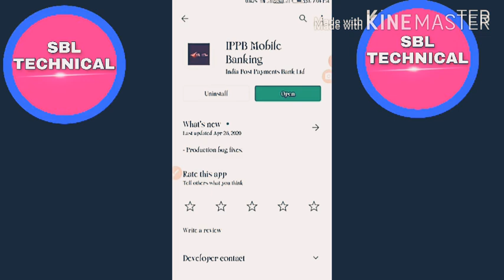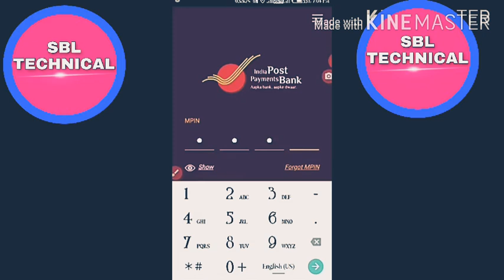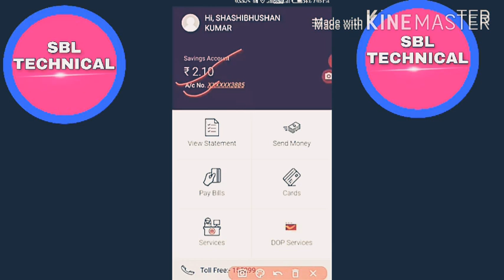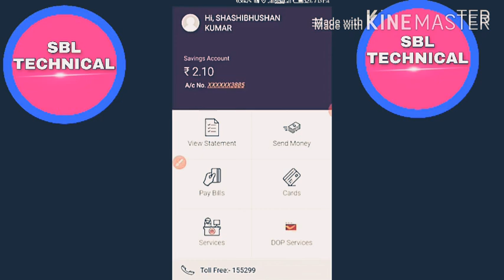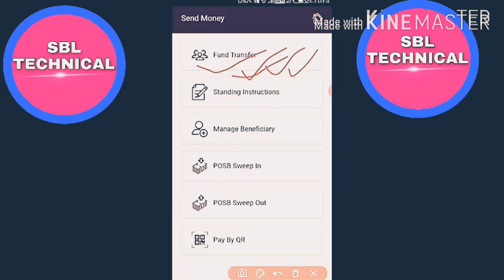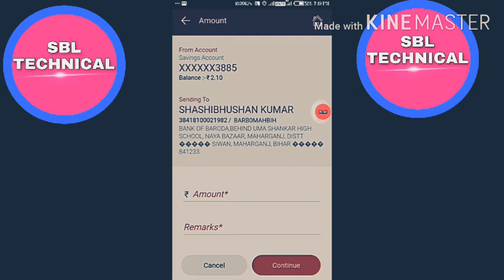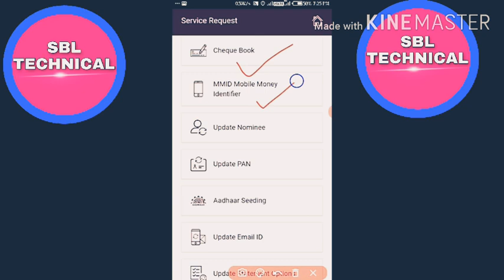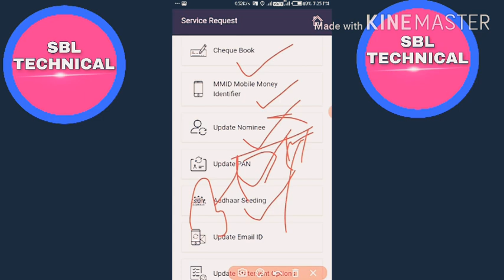india Post balance check | check india Post account balance | post office account balance check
i'am SHASHI BHUSHAN Kumar. i gonna tell you something about my self.
               my name is SHASHI BHUSHAN KUMAR.I was born and brought up at dayalpur. I am living at dayalpur . I am a sophisticated person. I have always been positive attitude towards everyone. About my qualification at present I am a student.
I am belong to a middle class family.
             my hobby,I want to be a youtuber.
I upload all technical related videos on my channel.

I USE THIS PRODUCT—
My phone Oppo Reno 2F 8gb Ram,128 gb storage

Android SMART watch CHG V8 touch screen

Amazon basic tripod under Rs800 with bag—

 BEST BOOK OF ANY EXAM PREPARATION
FOR SSC CHSL (10+2)preparation best math objective book

Lucent objective general knowledge book(best for any exam preparation)